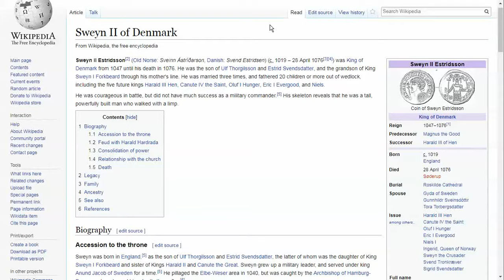Sweyn II of Denmark - King of Denmark (1047–1076)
Requiem in Cello by Hanu Dixit